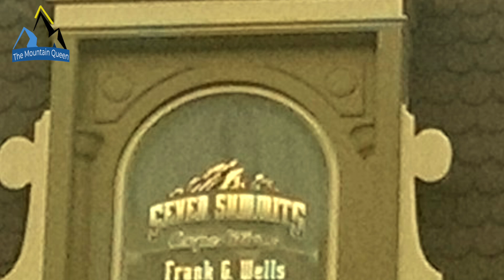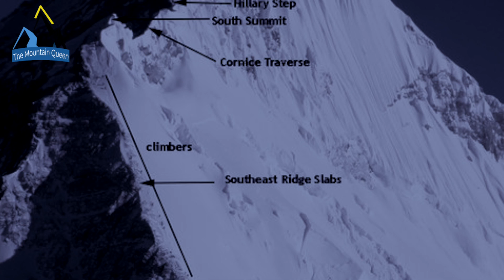UNA DONNA RICCA SULL' EVEREST (TRAGEDIA DEL 1996).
C'è una lunga storia di facoltosi dilettanti appassionati di arrampicata. Per esempio, il defunto presidente della Disney Frank Wells, e poi, medici, avvocati, finanzieri.. A metà degli anni 90,  la  40enne Sandy Pittman, annoiata dalla vita come moglie mondana del creatore di MTV Bob Pittman, aveva trasformato l'entusiasmo per l'alpinismo e l'avventura, in una mania. Questa ossessione, le era costata centinaia di migliaia di dollari, e forse, anche il suo matrimonio.

Mi chiamo Mauri e sono un appassionato di alpinismo e geografia. In questo canale trovate informazioni su storie di alpinismo e di montagne. Buona visione.

Credits: Pittman, Everest.

NARRATIVA a cura di Mauri.